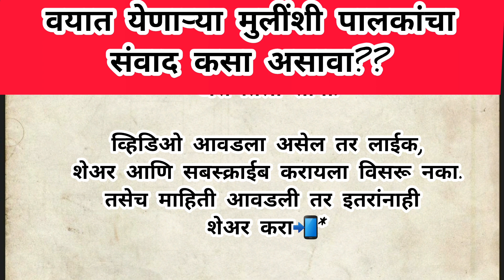आजच्या पिढीतील मुलींना हँडल करण्यासाठी पालकांसाठी काही सूचनाparenting tips@allrounderhousewife779